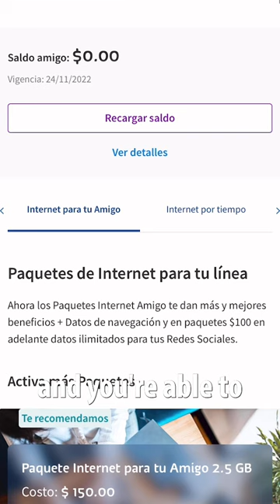How we get wifi living out of our Prius.